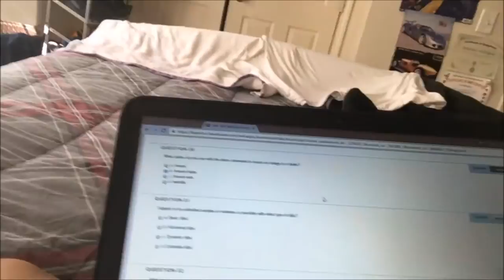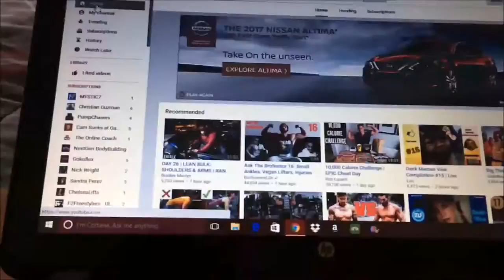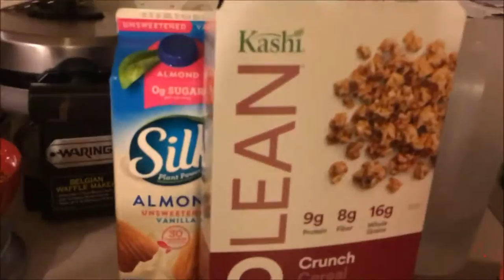Road to 185 Ep#3| Double A Bodybuilding Ep#1| Shoulders and Arms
As always The road to 185 pounds/ full day of eating. Had a special guest get a workout in today. New series on my channel Called Double A Bodybuilding. I will explain more about the series in the upcoming videos. Hope you enjoy.